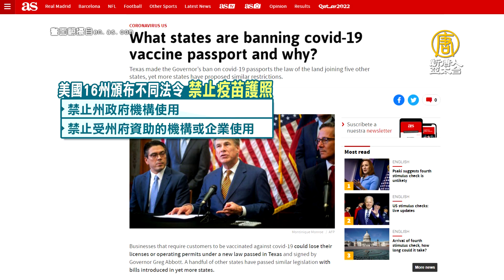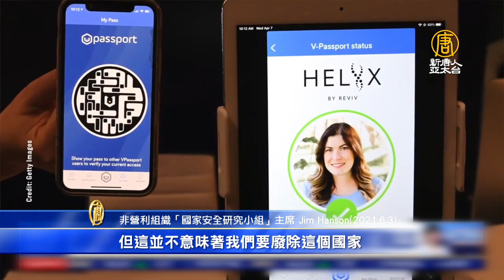「疫苗護照」有問題？美國多州頒布法令禁止